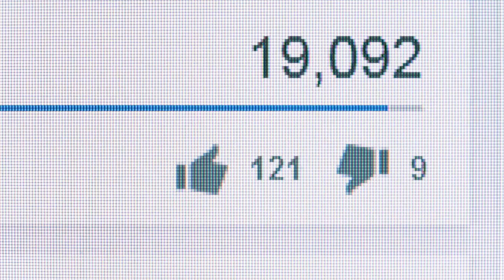70 letá důchodkyně porodila dítě. Když ho krmila, její manžel si všiml hrozivý detail...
70 letá důchodkyně porodila dítě. Když ho krmila, její manžel si všiml hrozivý detail...